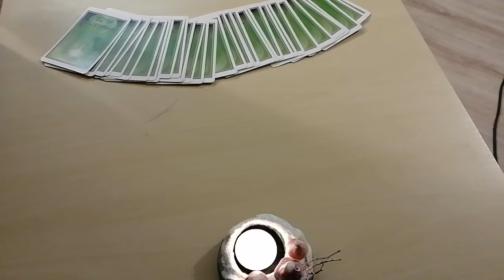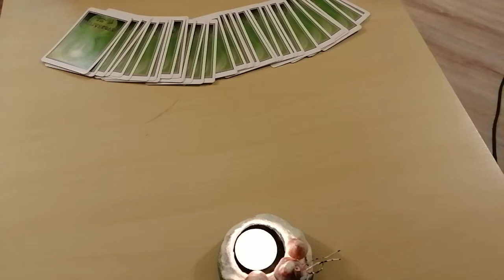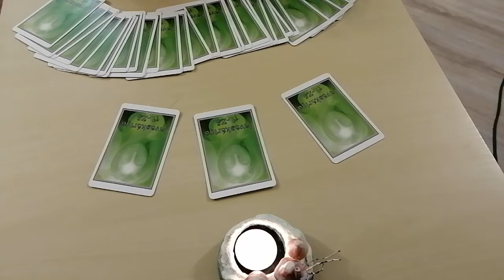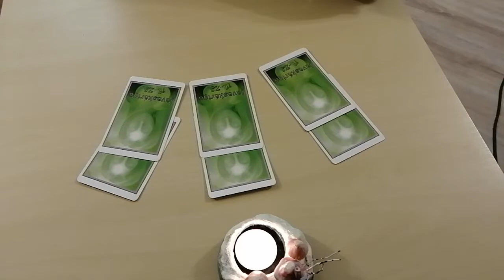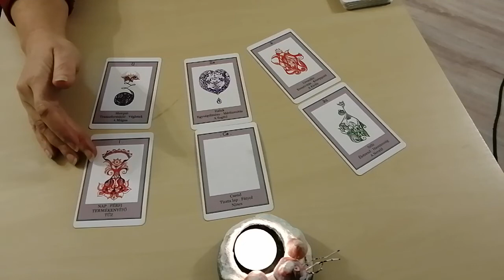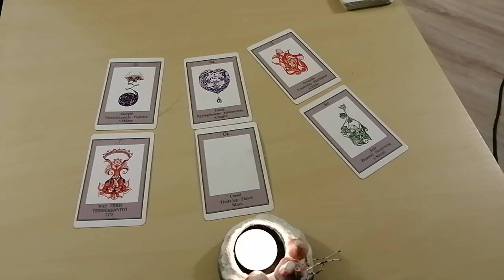Javaslatok november 23 - december 23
Amikor a nyilasban vándorol a nap.